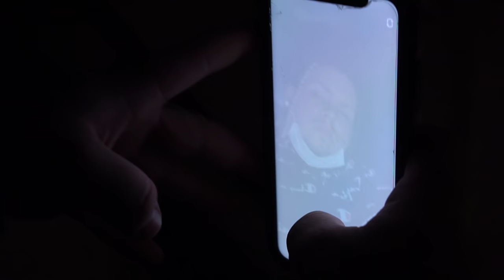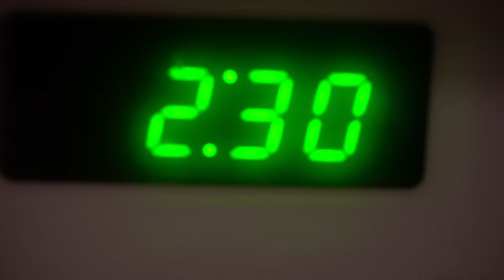Trap Dough - “Too Fucked Up” (Official Music Video)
Look up “Trap Dough” on all platforms…